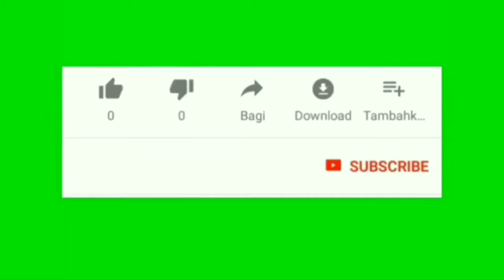Losing Subscribers count on your youtube channel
About video:

Hello Friends;
Many people do not know why this is happening.  In this video we explain why this is happening on your channel.

If you watch this video in full, you will get a lot of clear information about it.

(7 )Sub for subsubscribers
(9) youtube tips malayalam
Smart Tech media